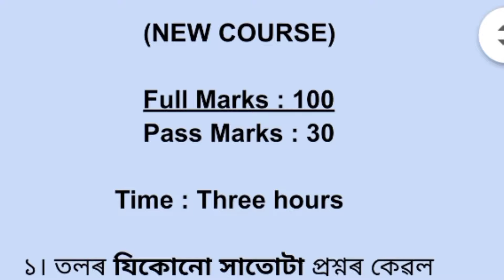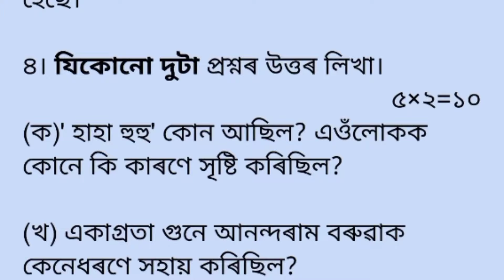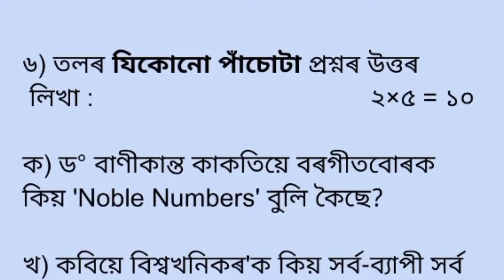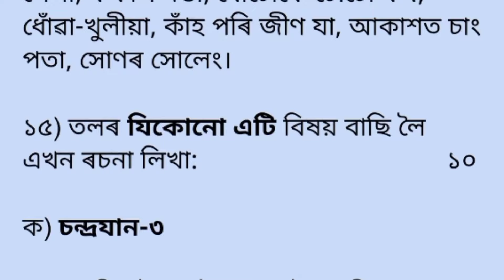আহি গল HS Final Exam 2024 Assamese Paper/HS 2024 Assamese Paper/AHSEC Assamese 2024 Model Paper